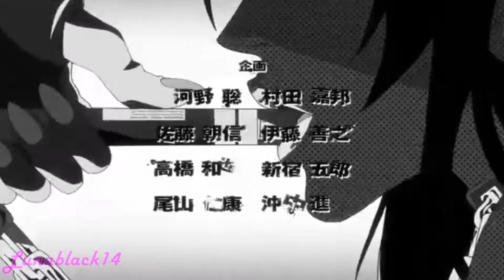Bon Appetit (Katy Perry) AMV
Hiya bubbies,

Look my peeps, I can tell you the anime's used but I'll be honest with ya- I don't remember the episodes I've used for them for specific clips.